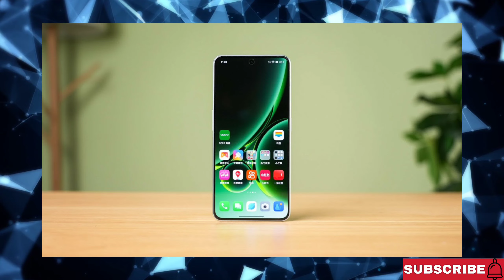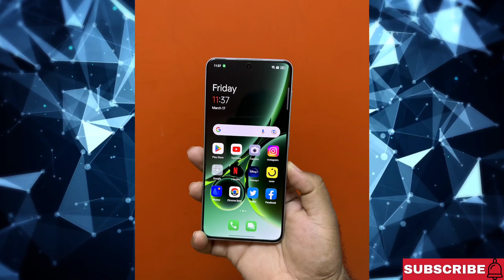OnePlus Nord 3 - FIRST LOOK : Now The Dominance Of Oneplus Will Return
So in this video we are going to discuss everything about Oneplus Nord 3 india launch date, price, & specs.

oneplus nord 3 unboxing in hindi
Nord 3 specs
Nord 3 news
Nord 3 price
Nord 3 first look
Oneplus nord 3 india
Oneplus nord 3 latest update
Nord 3 latest update
oneplus nord 3 review
Nord 3 review
Nord 3 oneplus
Nord 3 launch date
Oneplus nord 3 vs moto edge 40